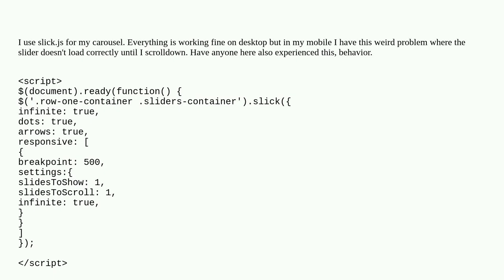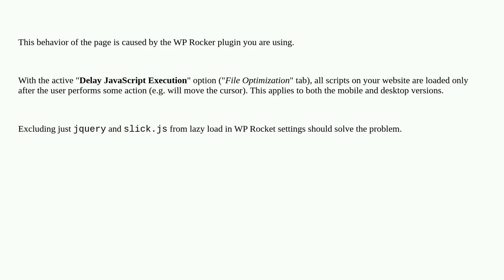slider wont load unless you scrolldown on mobile, slick.js carousel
A special thanks goes out to the community

  jquery